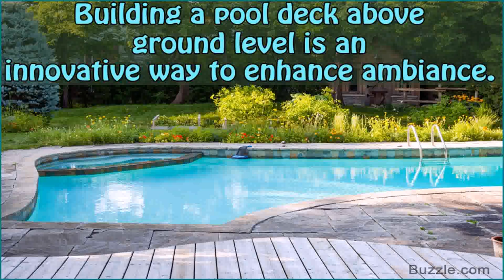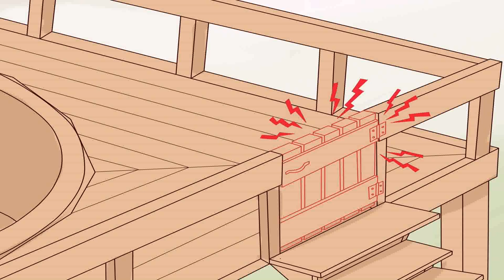Above Ground Pool Deck Off House